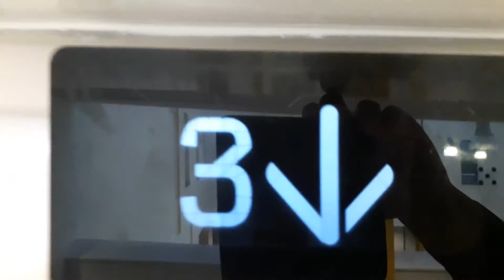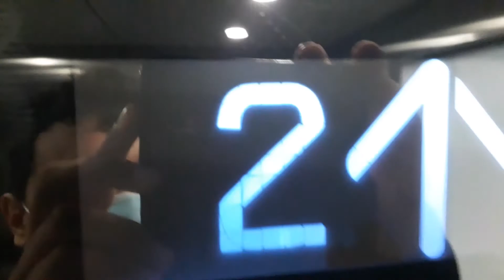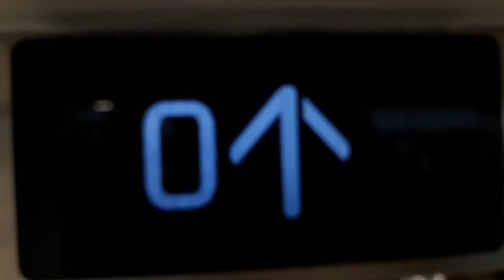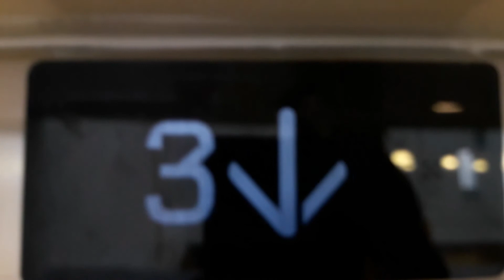Kone Ecodisc North Lift at the Inverness Royal Academy in Inverness ()